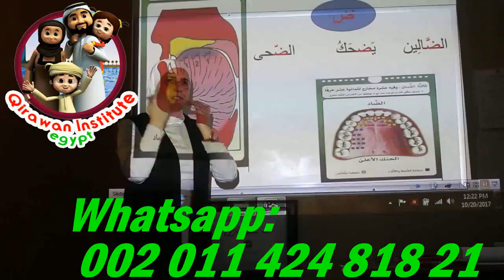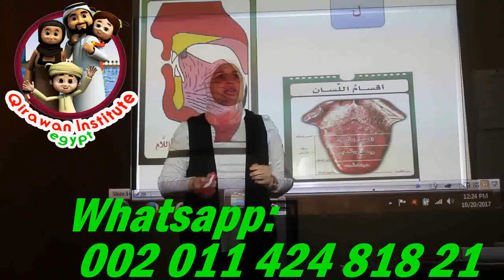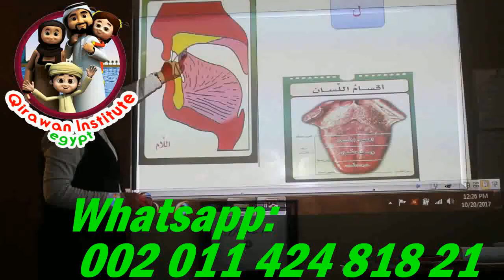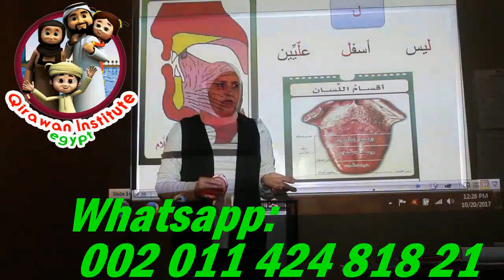learn quran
* Skype : Hamada_mego .. ( with picture AL-Qirawan institute)

Quran programme
Arabic programme
• Speaking Arabic

Our classes :
1 to 1 Live Quran Sessions & Arabic lesson classes to Read and Understand Quran with Qualified Teachers Through Skype program and The lesson is visible and audible